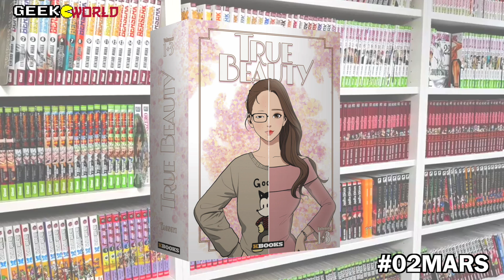DES COLLECTORS DE DINGUES ! LES SORTIES MANGAS DE MARS : ÉDITION COLLECTOR & LIMITÉE !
Dans cette nouvelle vidéo, on regarde ensemble les sorties mangas du mois de mars 2022 concernant les mangas collectors et mangas éditions limités !

Quel manga collector acheter en mars ? Quels sont les nouveaux mangas de mars ? Ou acheter ? La réponse en vidéo !

Les liens d'achats :

Demon Slayer - Coffret Tome 21 + Fanbook
Frieren - Collector Tome 1
Blue Period - Collector Tome 8
True Beauty - Coffret Tome 1